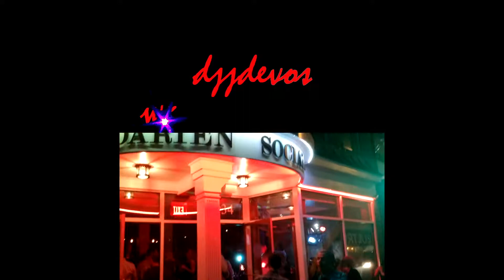The Short Bus • “Pour Some Sugar On Me” (cover)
The Short Bus performing a cover of Def Leppard’s “Pour Some Sugar On Me” on April 3, 2015 at Darien Social Ale House in Darien, CT.

The Short Bus is:
Ernie Albert - guitar, vocals
Chris Goane - bass, vocals
Kenny Muller - drums, vocals
Mark Zelenz - lead vocals
Joe DeMarsico - guitar